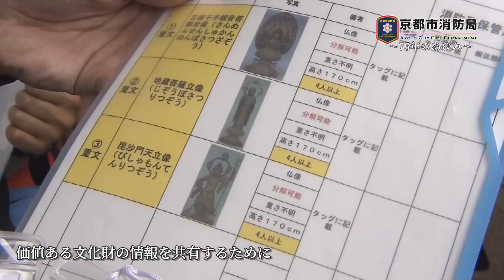京都市消防局75年のあゆみ③ ～地域に密着した京都消防～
今年、発足75周年を迎えた京都市消防局。
　京都市消防局がこれまで歩んできた75年。そして、過去からの思いをつなぎ、未来に向けて走り続ける“京都消防の今”を、全3部作でご紹介します。
　第3弾は「地域に密着した京都消防」。
　京都市消防局と共に“火事のない京都”を目指して歩んできた、京都のまちに暮らす人々。地域を守る防災の要である消防団や自主防災会、そして「歴史都市・京都」のまちを守る、地域ぐるみでの文化財防火・防災体制。
　私たちの暮らしを守るため、今後も消防と地域が一体となって、まちの安心安全を守っていきます。

‹関連サイト›
京都市消防局ホームページ 動画一覧